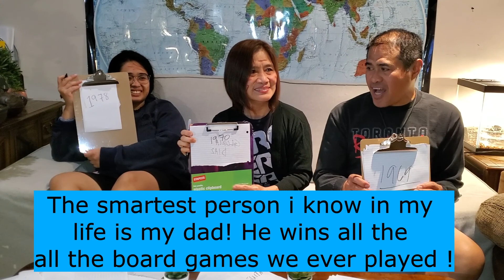# 24 Birthday Greetings, THank you